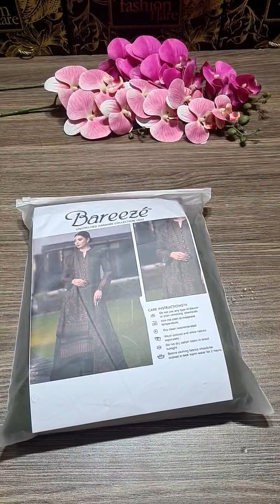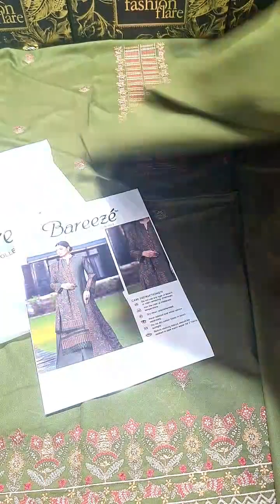𝗕𝗮𝗿𝗲𝗲𝘇𝗲 𝗘𝗧𝗛𝗡𝗜𝗖 𝗖𝗟𝗔𝗦𝗦𝗜𝗖 𝗗𝗵𝗮𝗻𝗮𝗸 - 𝟬𝟳𝟴𝟮𝟲 - 𝗡𝗲𝘄 𝗔𝗿𝗿𝗶𝘃𝗮𝗹,